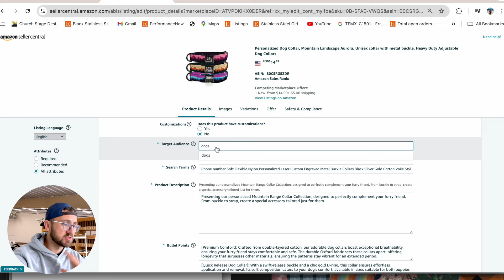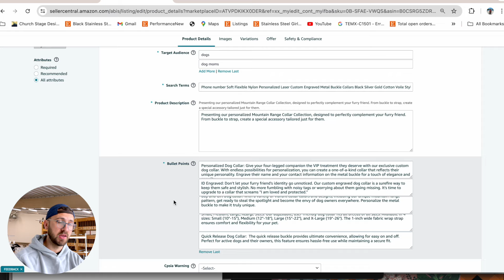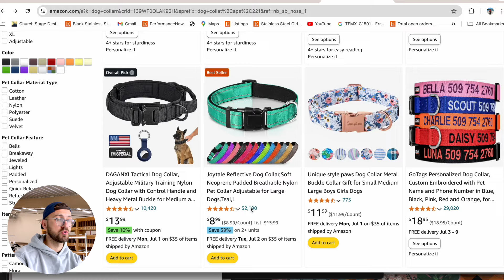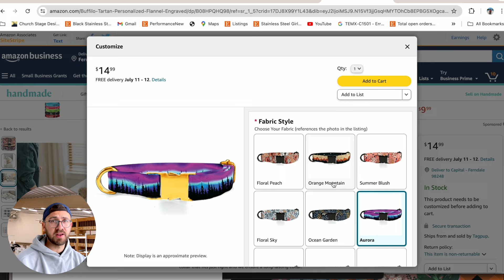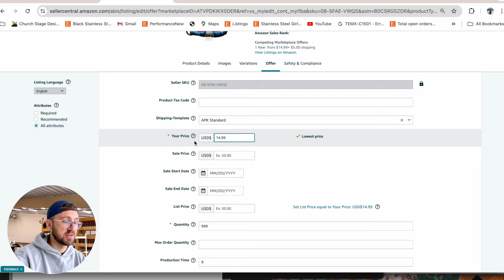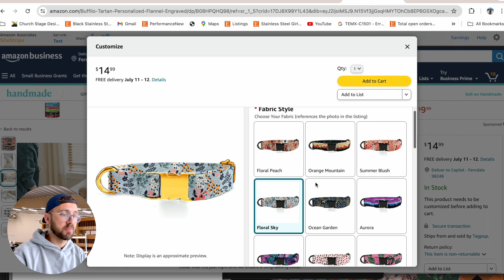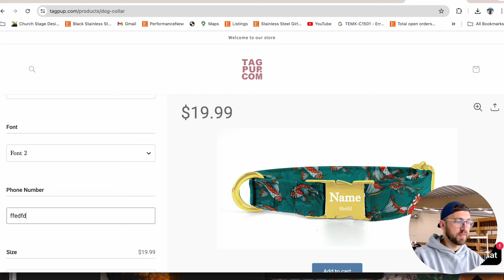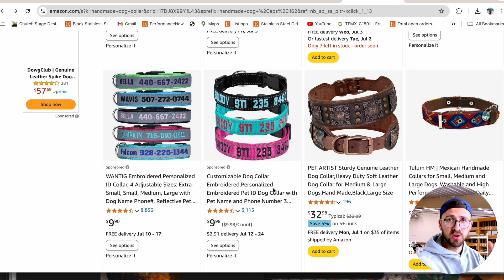Part 1: $70K Listing on Amazon Handmade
Welcome to part one of my series on how to get started on Amazon Handmade. If you've been selling on Etsy and are considering expanding to Amazon Handmade, this is your chance. In this video, I will share my listing creation process that generated $70K in just six months. So, take notes and let's get started!

For a deeper dive, check out my Etsy Courses that have Amazon training as well (I will continue to add more Amz Handmade training)

If you want to sell on Amazon or Etsy but only have a computer and 30 minutes a day, I was able to replace a 9-5 income in just 30 minutes a day with WeEngrave. Check out the link for a free 5-video training.